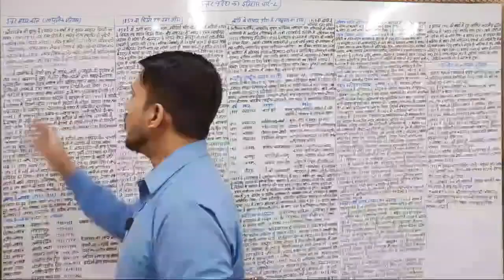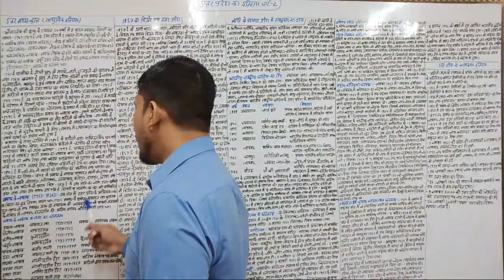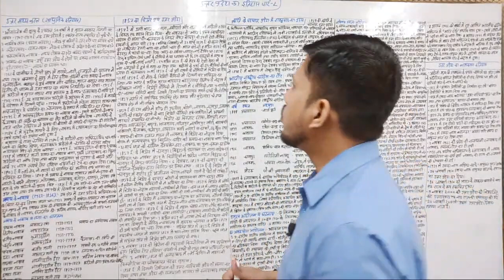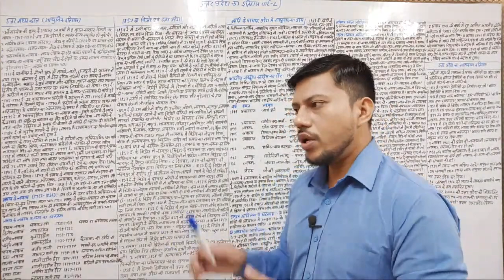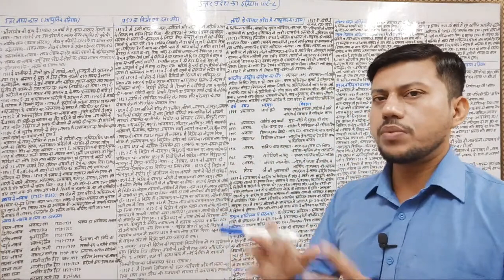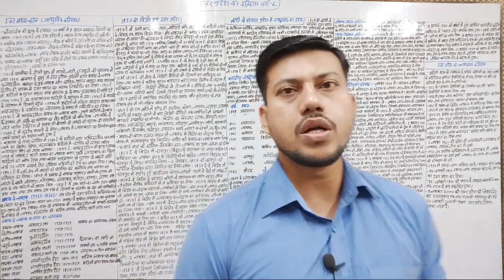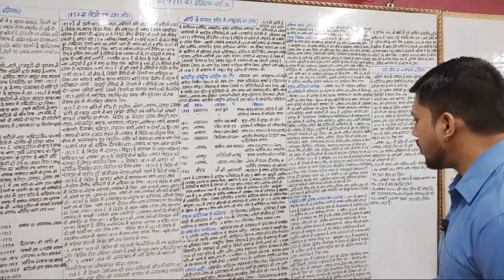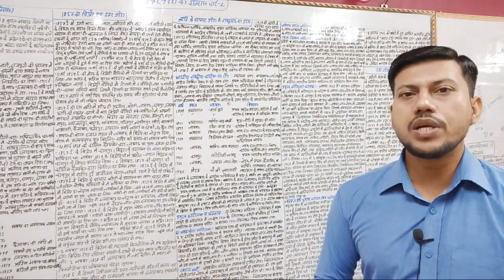Complete History Of Uttar Pradesh- 02 | उत्तर प्रदेश राज्य का सम्पूर्ण इतिहास | UPPSC,RO/ARO/UPSSSC